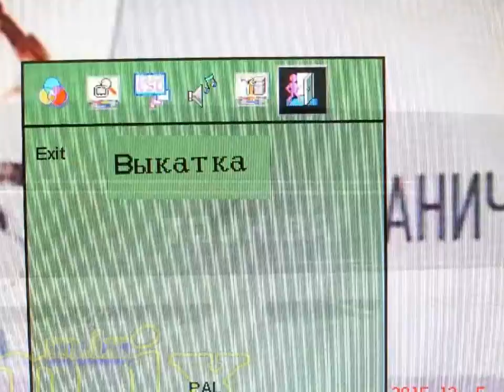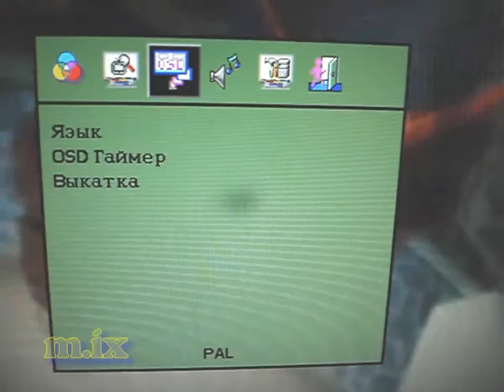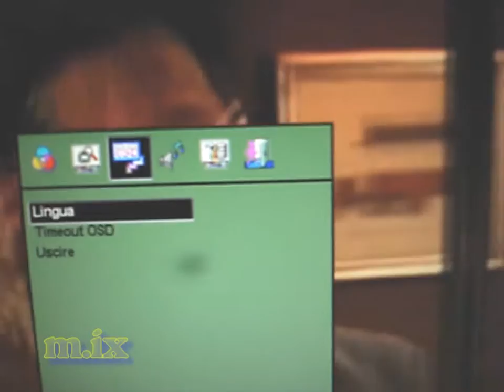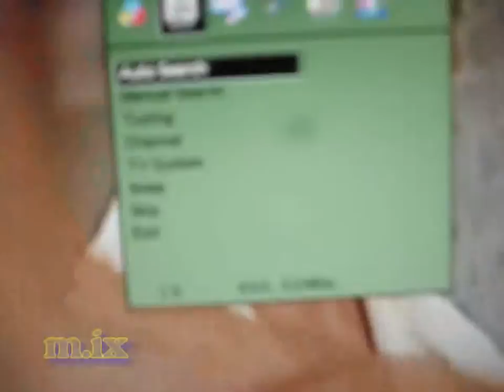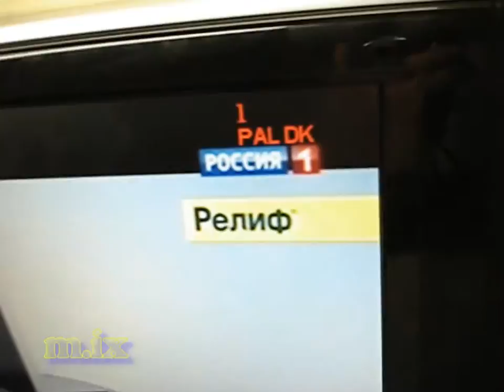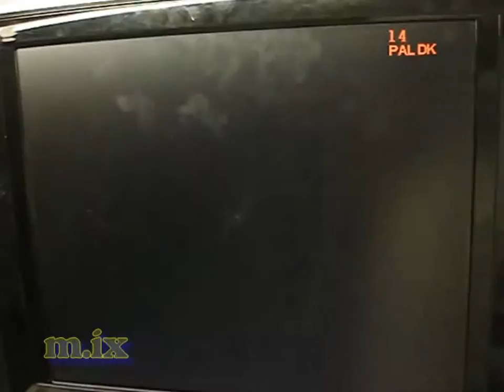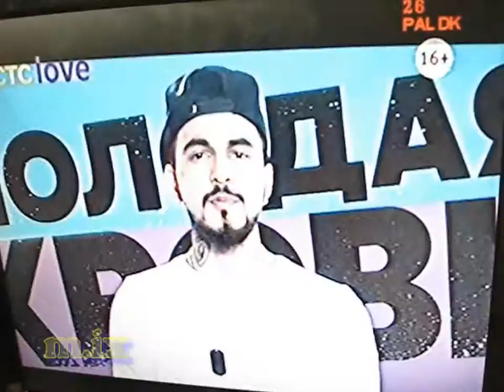Toshiba 25 China TV